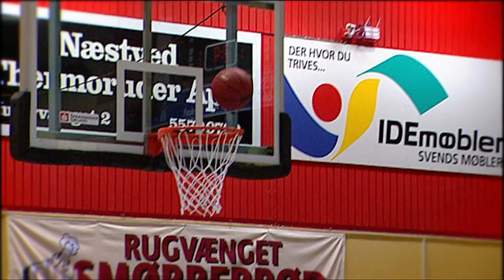Top 10: Clutch Skud 2013/14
De ti bedste afslutninger under pres, fra Basketligaen og Bakken Bears EuroChallenge-kamp i sæsonen 2013/14.